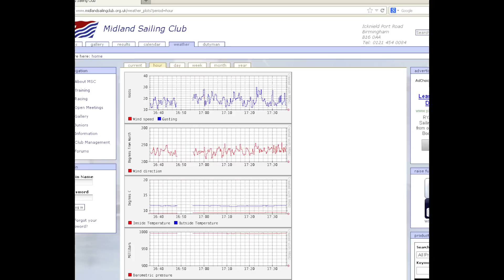Downwind in the city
Gusting 30 knots produces very choppy on Edgbaston Reservoir